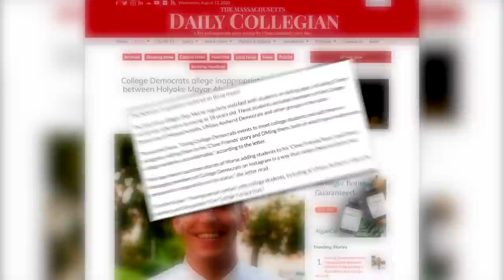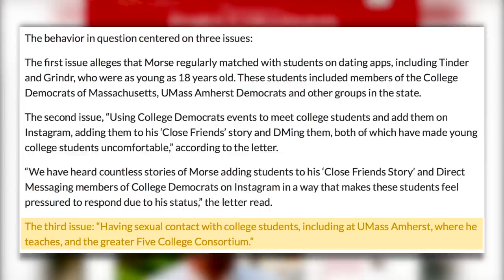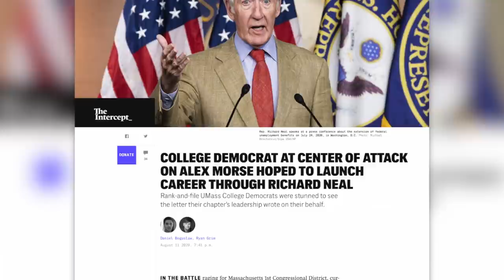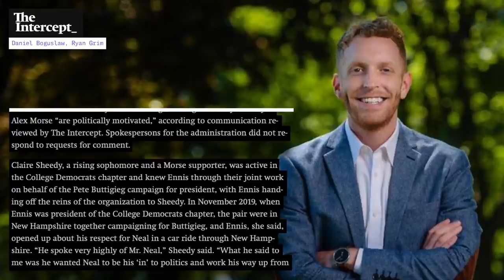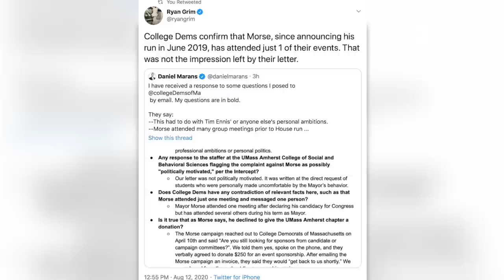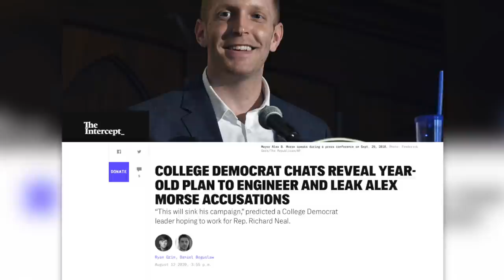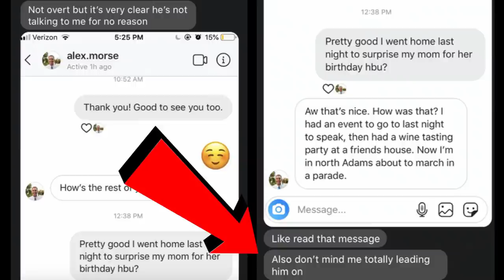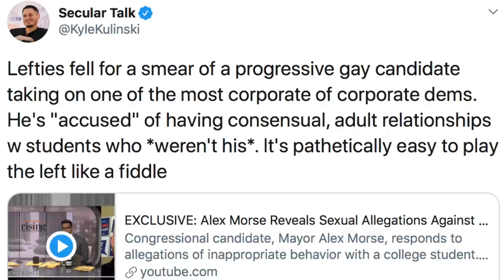Democrat Caught Planting Fake MeToo Story About Gay Leftist Candidate Alex Morse